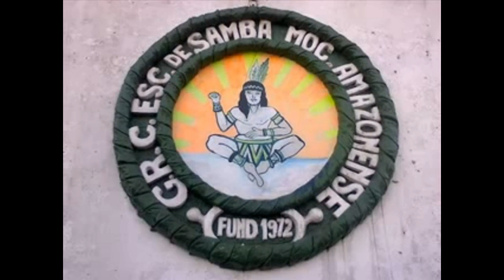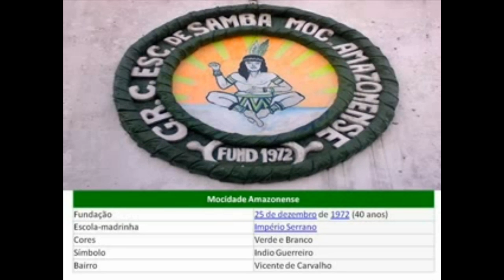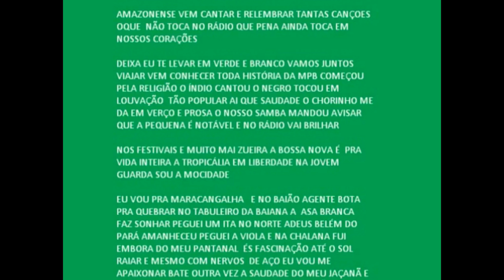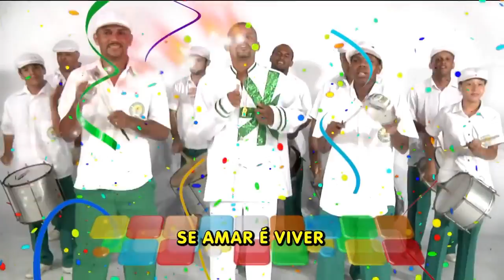mocidade amazonense - alguns enredos arquivo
Renato  Lan House - Rua Joaquim Nabuco 80 , atraz do Banco  santander - praça 14 bis  - toldo  amarelo